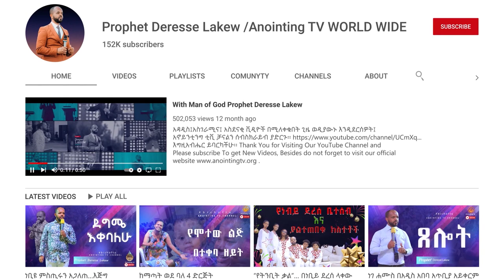37 ሺህ ብር ገባልኝ...Addis Ababa//አዲስ አበባ //ቁ.2// አጥቢያ